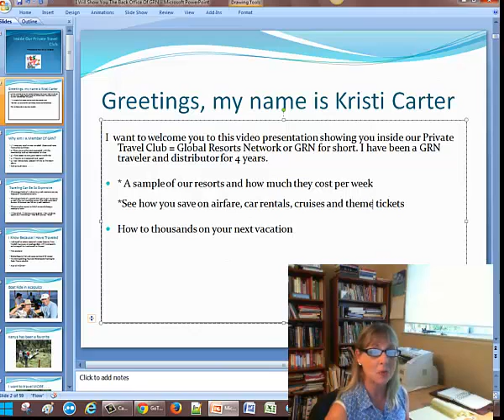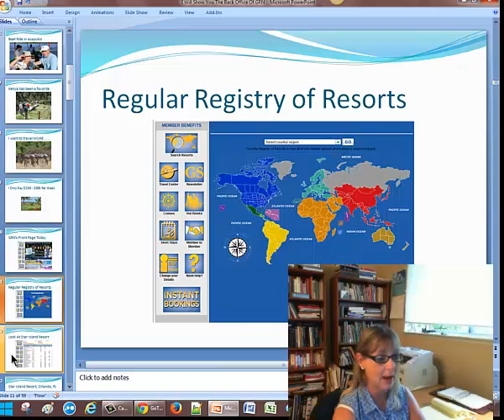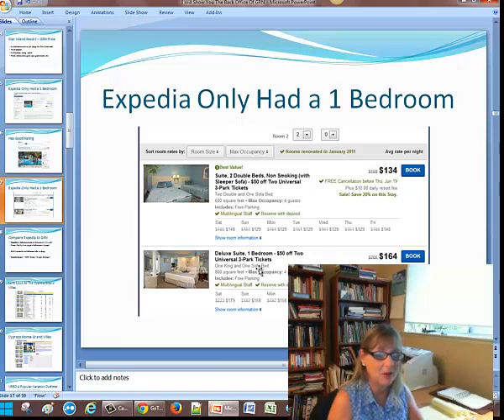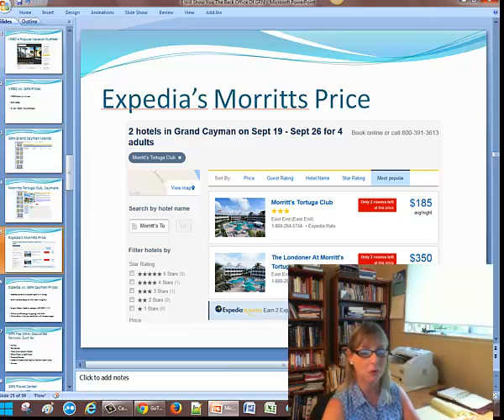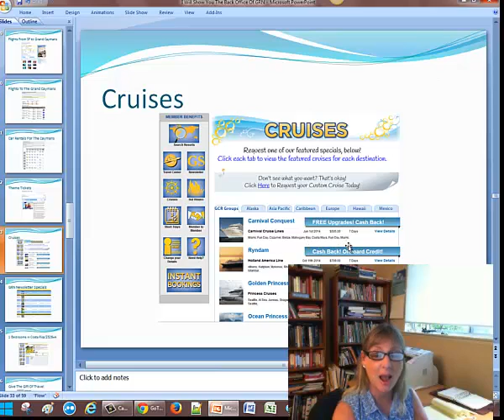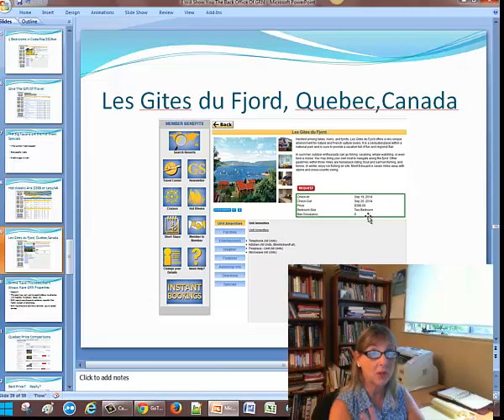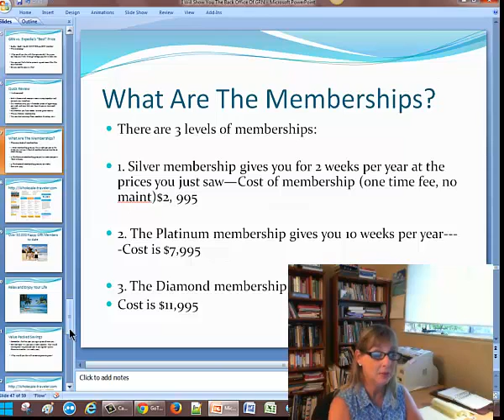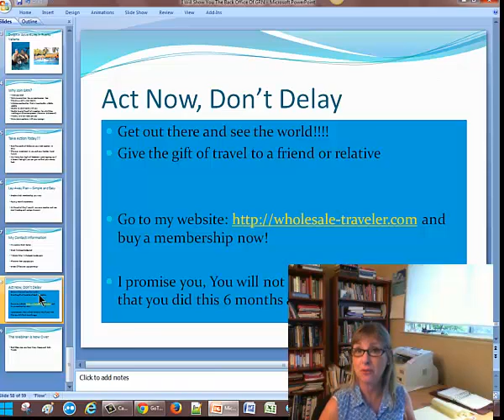Inside Our Private Travel Membership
Inside Our Private Travel Membership shows you how to navigate inside the GRN members area. You will see our Regular Registry of Resorts, Our Newsletter Specials and our famous Hot Weeks. I will show you exact comparisons with our properties compared to Expedia's 'best price'.

to find out more about how you can save Big Time on travel.